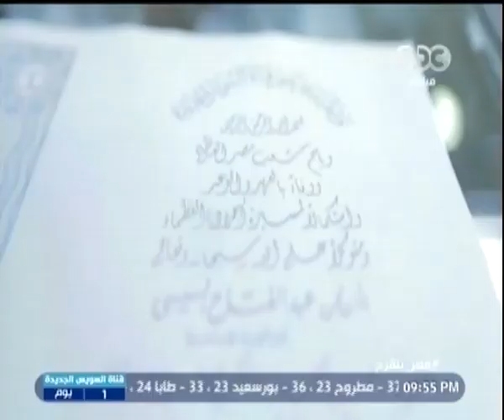ممكن | تقرير | شائعات وأكاذيب الإخوان حول قناة السويس الجديدة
CBC | خيري_رمضان | 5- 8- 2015#